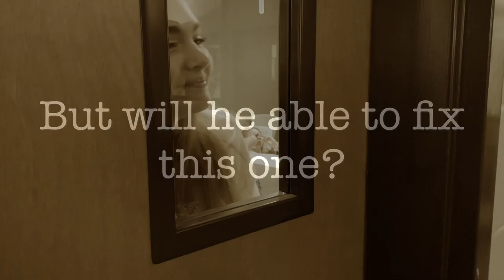peace like a river trailer